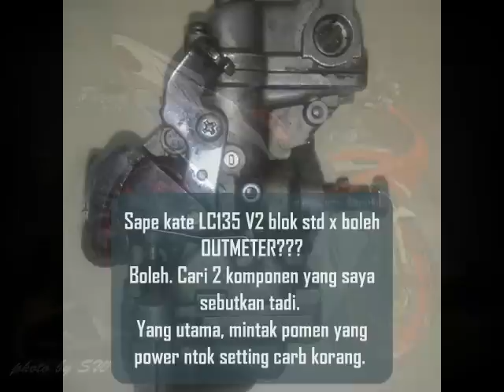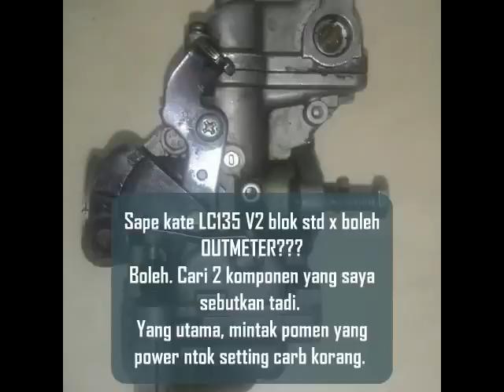Tips Melajukan LC135 V2 Tanpa Tukar Blok